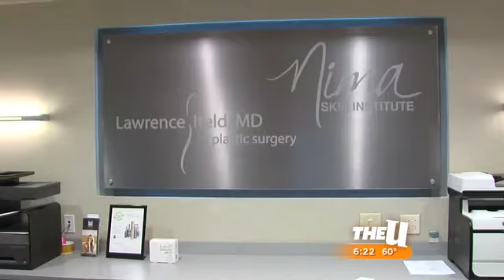Dr. Iteld tells you why "I Love my Job!"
See Dr. Iteld's interview with WICU  about why he loves his job as a plastic surgeon.